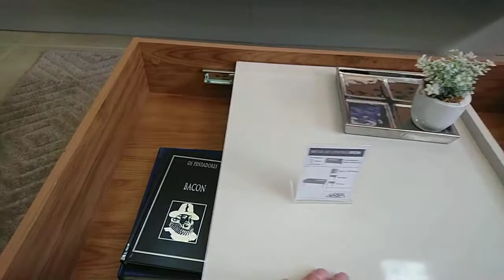Coffee Table with sliding tray Modern country design model Iron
The Iron Coffee Table is a versatile furniture item. Featuring a sliding top with a telescopic runner and an hidden storage compartment. Its metal hardware on the sides gives a retro-inspired touch. Three feet options are offered: natural Palito, red Palito and iron, allowing the customers to choose what best matches their homes.